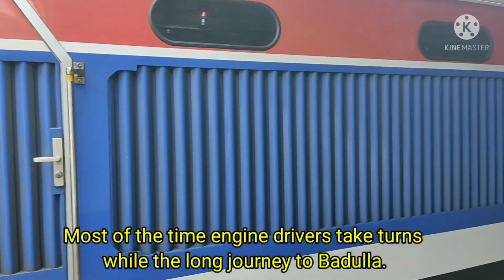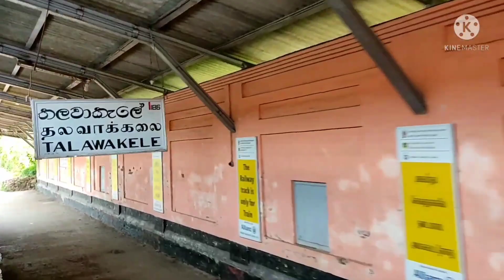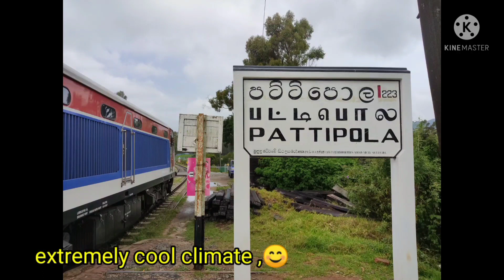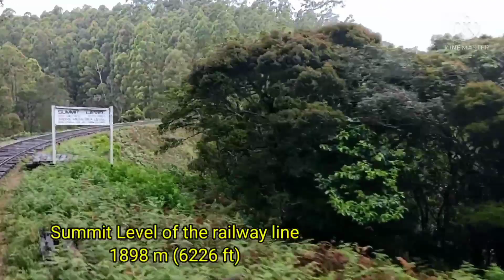UDARATA MANIKE TRAIN JOURNEY උඩරට මැනිකේ